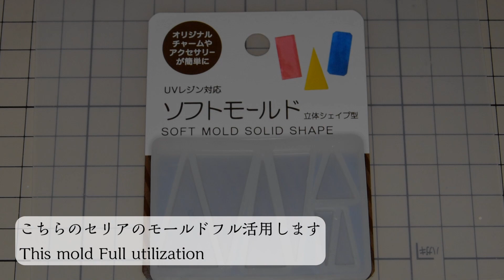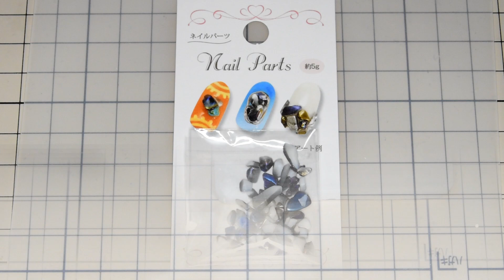【UVレジン】セリアモールドフル活用 UVRESIN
セリアのモールドフル活用でかっこいいピアスが出来ました。

UVRESIN　レジン　ハンドメイド　100均

I made cool earrings.
We hope for your reference.